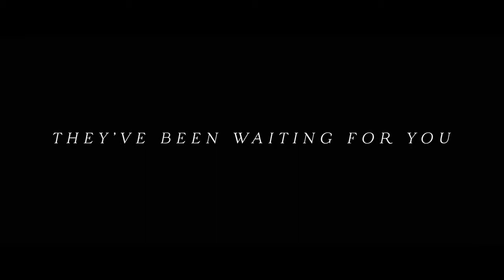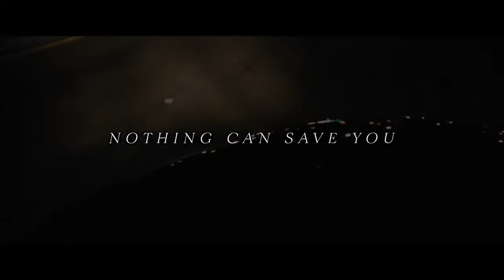Antebellum Movie review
Amerime Media is a family owned and operated publishing and multimedia company. Self-proclaimed geeks and nerds, we are also artist, writers, bloggers, and dreamers who decided to put our passion to work.

The Team On Insta:

Fashion Model, Digital Creator, Beauty, Cosmetic & Personal Care, Podcaster

Journalist, Blogger, Youtuber, Podcaster.

VP of Social Media Mgt, Web Design, Podcaster, Gaming.

C.O.O, Producer, Writer.

President, Producer, Writer.

Designer, Artist, Cosplayer, Podcaster

Streamer, Reviewer